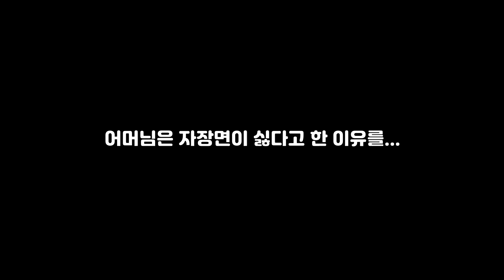짜장면 | 자장면 | 자장면 곱배기 시켜줬을때 아들 반응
주말...
첫째는 아빠와 열차여행 후 자장면을
둘째는 엄마와 산책 후 자장면을...
서로 다른 장소에서 먹어야 했던 자장면
아들이 드디어 곱배기에 도전했다